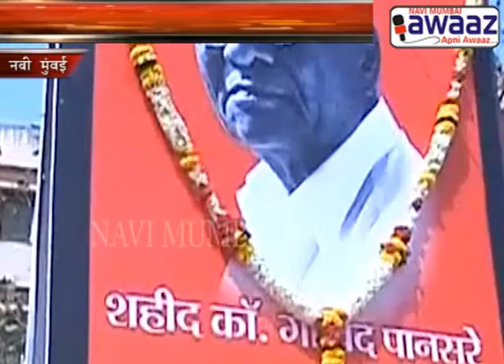Navi Mumbai Awaaz - Ashok Chavan And Rajan Vichare On Sanatan Ban